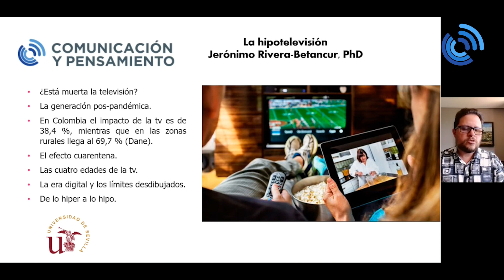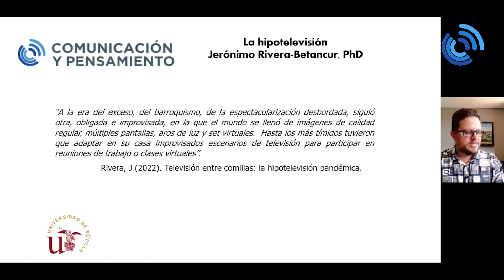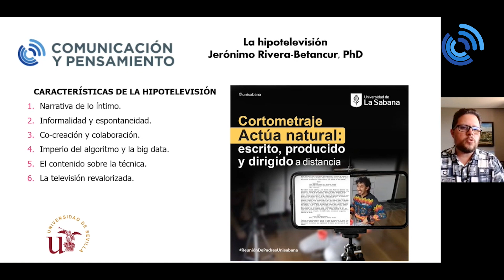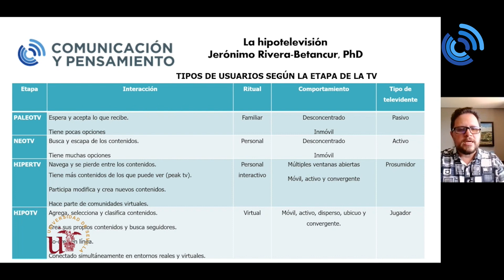La televisión entre comillas: hipotelevisión pandémica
- Jerónimo Rivera-Betancur. Universidad de La Sabana, Colombia